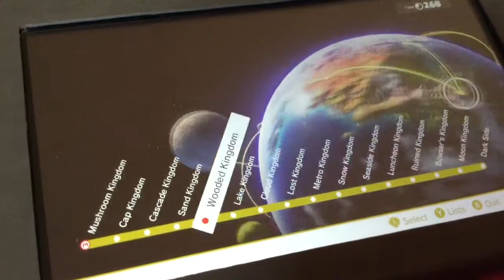Let’s Play: Super Mario Odyssey Part 3.9